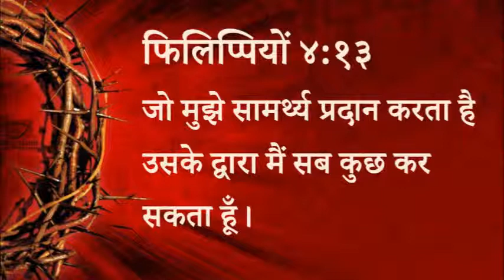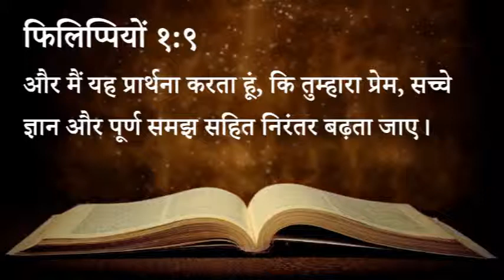४३६ स्वर्गीय मन्ना - यीशु के साथ सब कुछ संभव है (पास्टर अनिल कोचर)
436 Heavenly Manna - Yeshu Ke Sath Sab Kuch Sambhav Hai (Pastor Anil Kochar)

फिलिप्पियों ४:१३
13 जो मुझे सामर्थ्य प्रदान करता है उसके द्वारा मैं सब कुछ कर सकता हूँ।

१ युहन्ना ४:१७
जैसा वह स्वर्ग में है वैसे हम धरती पर हैं।

फिलिप्पियों १:९
और मैं यह प्रार्थना करता हूं, कि तुम्हारा प्रेम, सच्चे ज्ञान और पूर्ण समझ सहित निरंतर बढ़ता जाए।

स्वर्गीय मन्ना - पास्टर अनिल कोचर